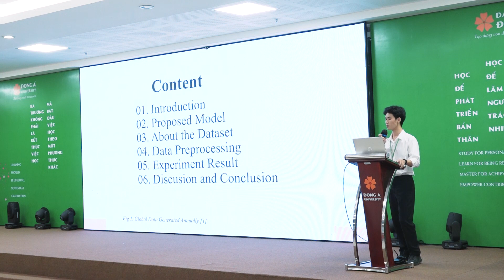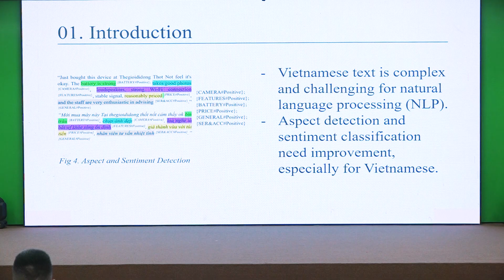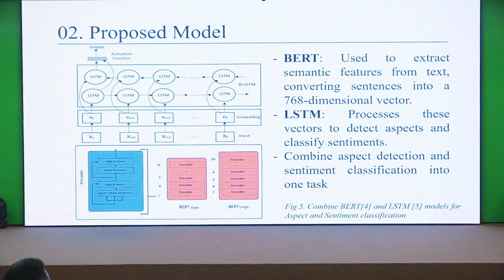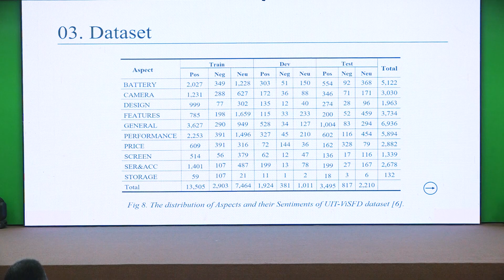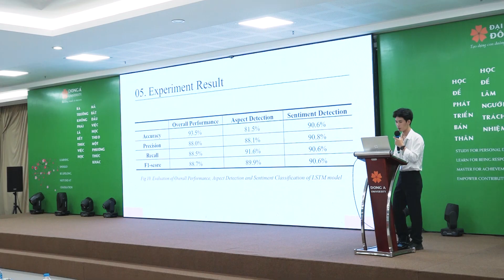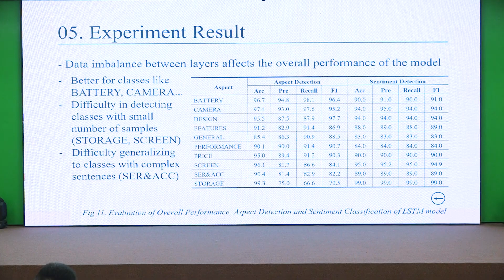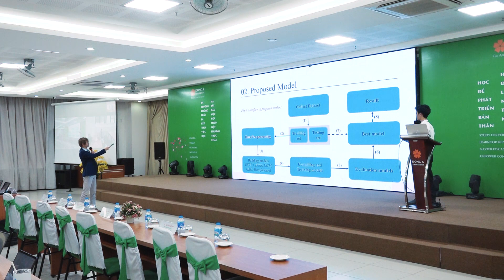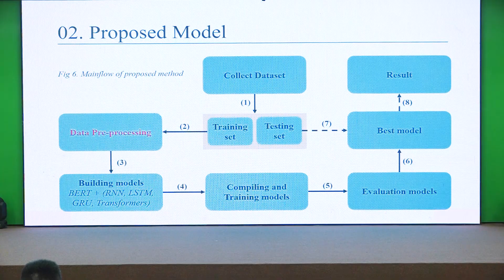Aspect and Sentiment Detection in Vietnamese Text using Transfer Learning and LSTM | HT EAI 2024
| Aspect and Sentiment Detection in Vietnamese Text using Transfer Learning and LSTM
| Trình bày: Uc Ngo - Viện IAD Đại học Đông Á
| Chuỗi Hội thảo quốc tế Cuộc sống thông minh EAI 2024: Kỷ nguyên Trí tuệ nhân tạo
| Hội thảo quốc tế lần thứ nhất về Trí tuệ nhân tạo và Khoa học dữ liệu có trách nhiệm (RAIDS)
| Hội thảo quốc tế lần thứ 11 về Di động, Internet vạn vật và Thành phố thông minh (MobilityIoT)
| Đồng tổ chức bởi Viện Nghiên cứu quốc tế về Trí tuệ nhân tạo và Khoa học dữ liệu Đại học Đông Á (IAD) phối hợp cùng Liên minh châu Âu vì Sự đổi mới (EAI)
| Diễn ra liên tục trong 2 ngày 22 và 23/10